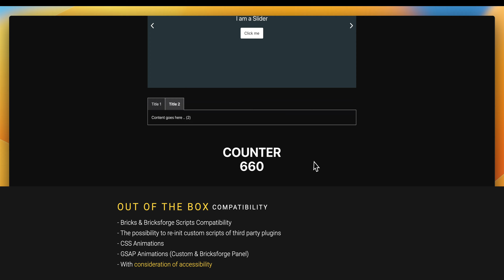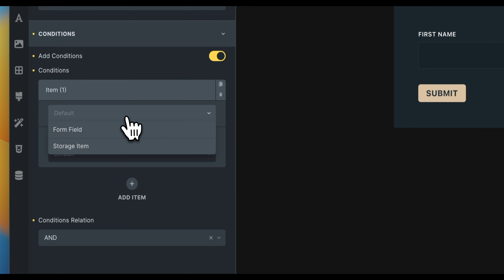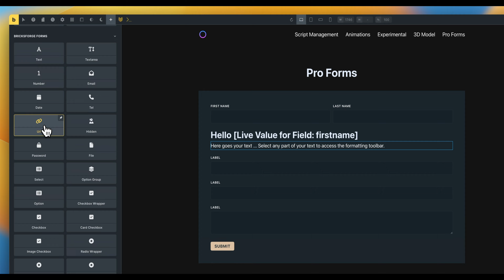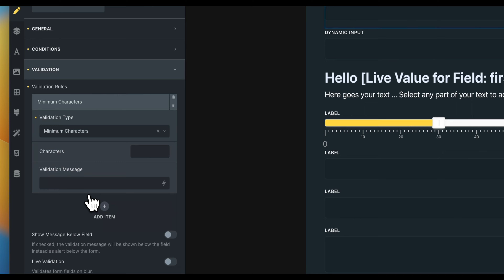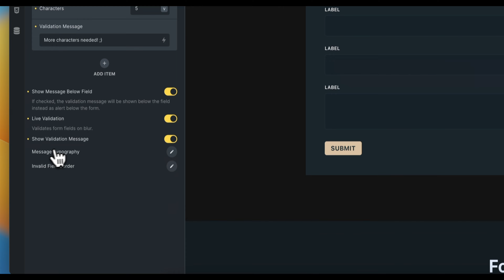Bricksforge 2.0.0 – Page Transitions with Pjax, Nestable Pro Forms and more!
Bricksforge 2.0.0 has been released! In this video, we want to show you some highlights of this version.